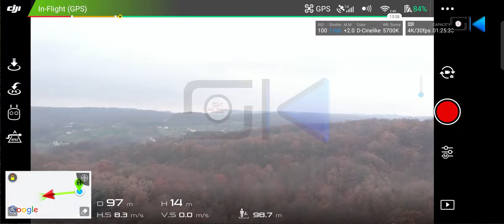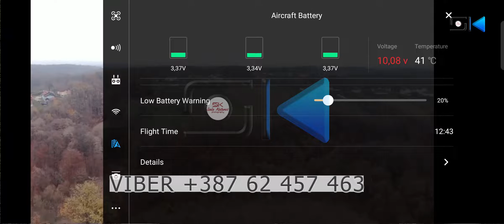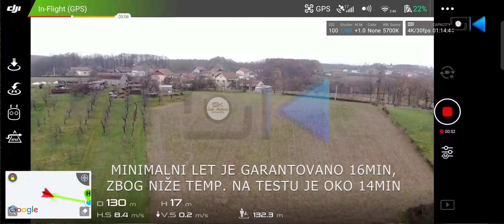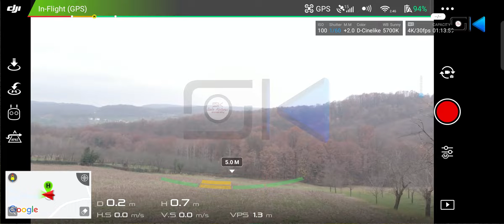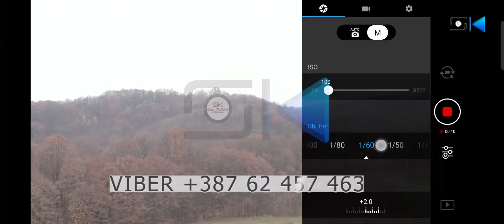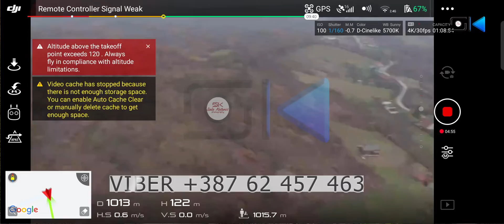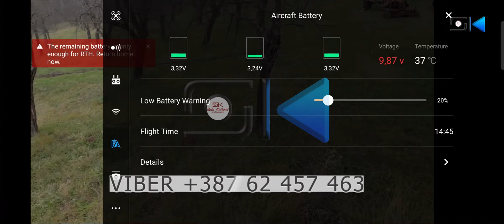DJI Mavic Air DRON BATTERY REPARATION 18650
snimatelj iz vazduha, montaža i režija
Saša Katanić
SKvideo

Lokacija:
Gnionica

Godina:
nov 2022

⚠️ MOLIMO, PROČITAJTE PAŽLJIVO:

*** Strogo je zabranjeno kopiranje ovog videa, ili bilo kojeg drugog videa sa ovog kanala, te prenos na druge YouTube kanale ili bilo koje druge web stranice bez dozvole. Audio materijal koji se pojavljuje u pozadini je vlasništvo poštovanih autora koji su navedeni ispod, ukoliko su to zahtijevali.

⚠️ PLEASE, READ CAREFULLY:

*** It is strictly prohibited to copy this video or any other videos from this channel,
and upload it to other YouTube channels, or any other website without premission. Audio material that appears in the background is the property of respected authors who are listed below, if they demanded it.